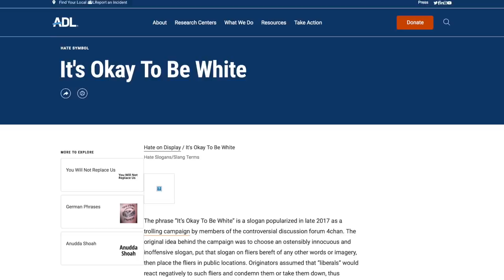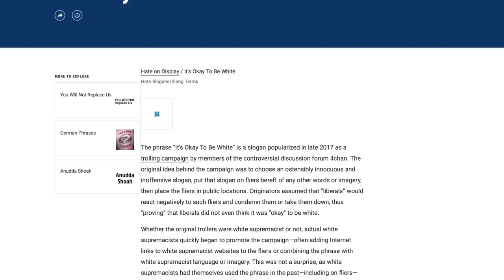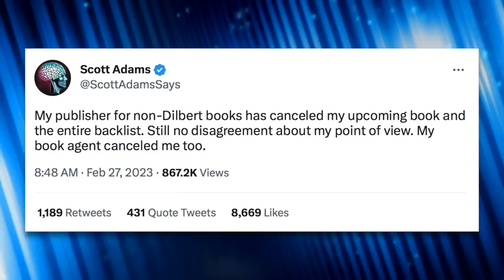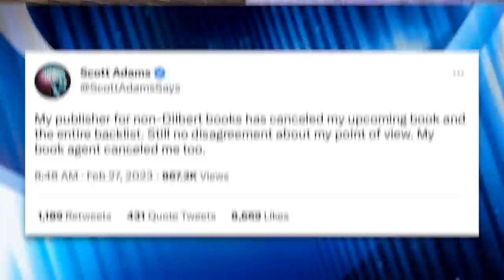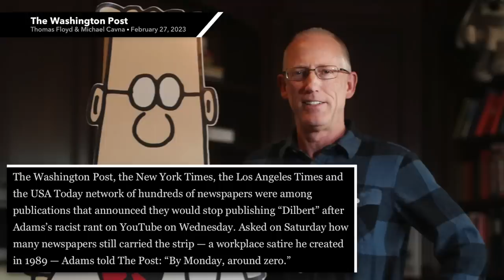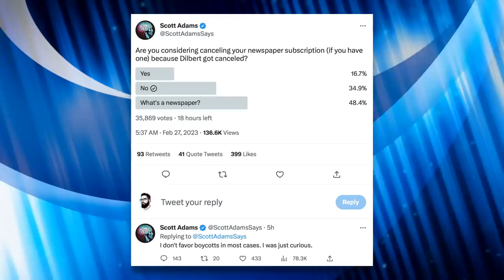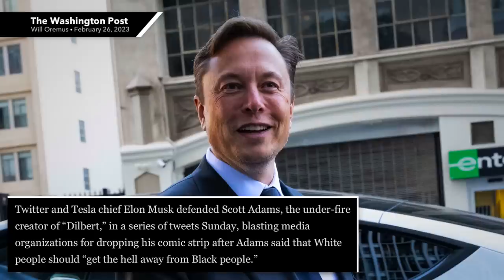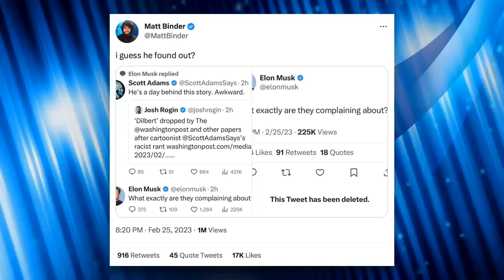Elon Musk Defends Racist ‘Dilbert’ Creator Scott Adams, Then Immediately Regrets It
Dilbert creator Scott Adams made explicitly racist comments during a YouTube live stream, encouraging his viewers to "stay the hell away" from black people because they're a "hate group." Elon Musk defended Adams on Twitter—presumably before knowing what he said—and accused the media of being racist.

Chapters:
0:00 Scott Adams's Racist Rant
1:30 "It's Okay To Be White"
2:36 Rasmussen Poll
3:34 Dilbert Dropped
6:59 Elon Jumps In
10:22 Outro